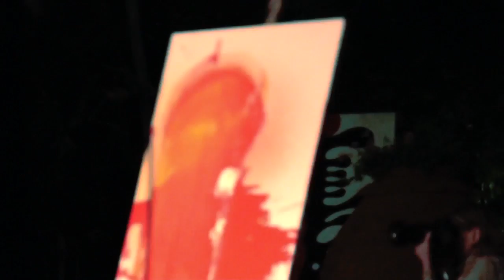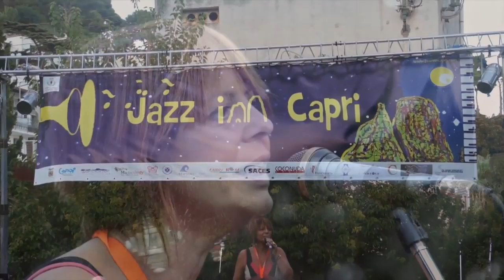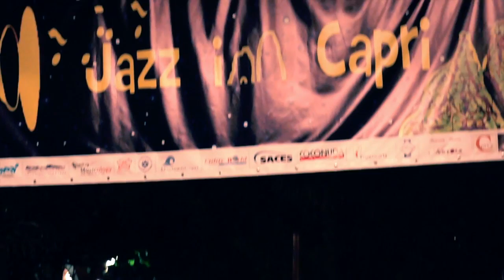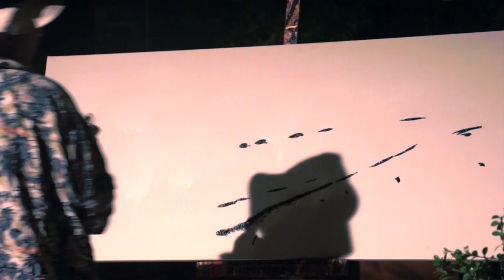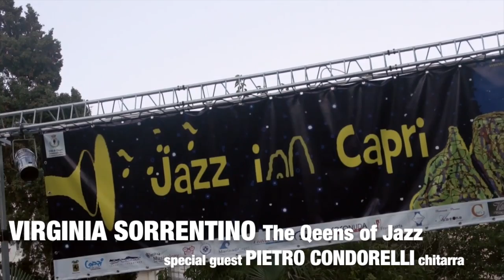Jazz inn Capri || 4 - 9 settembre 2011 || Isola di Capri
Riassunto della prima edizione di Jazz inn Capri. Cinque giorni di musica, in una delle isole più belle del mediterraneo, accompagnati dalle più belle voci jazz italiane. Cinque temi diversi per cinque sera di grande musica, spaziando dal jazz alla bossanova e alla canzone d'autore.

Organizzato da:
Città di Capri || Cooperativa Nesea || Associazione Musicology

Direttore Artistico:
Elio Coppola

Videomaker:
Lorenzo Fodarella